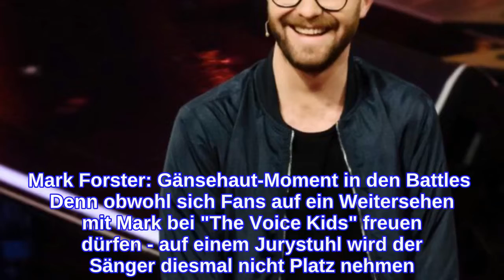Mark Forster Rückkehr zu "The Voice" - mit ihr!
Mark Forster: Als "The Voice"-Coach erfolgreich  Mark Forster und die Castingshow "The Voice" - inzwischen ist das eine lange Geschichte. Fünf Staffeln lang saß Mark Forster als Juror bei "The Voice Kids", zwei Mal konnten sich seine Kandidaten im Finale durchsetzen. 2016 und 2018 gewann ein Mitglied aus Marks Team die Show. Gleichzeitig war er von 2017 bis 2020 als Juror in der regulären "The Voice"-Show zu sehen. Nun gibt es für Mark eine Rückkehr zu "The Voice Kids" - doch die sieht anders aus, als so mancher sie sich vorgestellt hat. Mark Forster: Gänsehaut-Moment in den Battles  Denn obwohl sich Fans auf ein Weitersehen mit Mark bei "The Voice Kids" freuen dürfen - auf einem Jurystuhl wird der Sänger diesmal nicht Platz nehmen. Stattdessen tritt er am Wochenende bei den großen Finalshows der Sendung auf. Dort wird er auch mit den Finalteilnehmern gemeinsam singen. Schon 2018 hatte er während der Battle-Shows zusammen mit den Nachwuchs-Talenten auf der Bühne gestanden. Als er damals mit Alycia, Emily und Zlatan seinen Hit "Chöre" performte, hatte so mancher im Publikum Gänsehaut. Und das könnte seinen Jurykollegen und den Finalisten an diesem Wochenende ganz leicht wieder passieren. Denn Mark kommt nicht alleine zu "The Voice Kids" zurück, sondern hat eine ganz besondere Begleitung dabei. Das könnte dich auch interessieren: Mark Forster: Traurige Nachricht! "Lange Daumen gedrückt und gehofft!"  Mark Forster: Jetzt ist es raus! Mark Forster: Einblick in seine Gemächer – und die machen sprachlos     Mark Forster: Rückkehr mit Überraschungsgast  Mark Forster wird nicht nur mit den Kids singen, die es bis ins Finale geschafft haben. Der Sänger wird außerdem zusammen mit seiner Kollegin Lea auf der Bühne stehen. Das Paar wird gemeinsam sein Duett „Drei Uhr Nachts“ performen. Der gefühlvolle Song beschreibt die Unruhe und Schlaflosigkeit, die momentan sicherlich viele nachempfinden können. Anfang April hatten die beiden das Video zu dem Lied veröffentlicht und werden es nun gemeinsam auf der Bühne live vortragen. Die Rückkehr von Mark Forster zu „The Voice Kids“ wird also gleich aus mehreren Gründen etwas ganz besonderes werden.
INFORMATION
• Source: ok-magazin